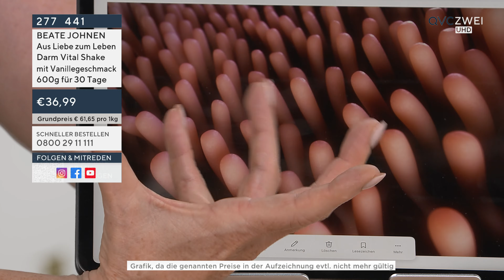QVC Zwei UHD 4K - Сегмент от канала (10.11.2022)